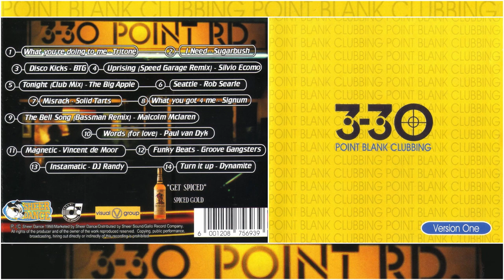Three Three Thirty (330) - Version One [Martin McHale non-stop mix] hard house techno trance 90s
Three Thirty (330) - Version One [1998 non-stop club mix] 330 Point Road, Durban, South Africa. Point Blank Clubbing [Martin McHale Mix]

Tracklist
1 –Tritone - What You're Doing To Me 5.20
2 –Sugarbush - I Need 9.14
3 –BTG - Disco Kicks 6.02
4 –Silvio Ecomo - Uprising (Speed Garage Mix) 5.25
5 –Big Apple, The - Tonight (Club Mix) 4.35
6 –Rob Searle - Seattle 4.08
7 –Solid Tarts - Misrack 5.06
8 –Signum - What Ya Got 4 Me 5.17
9 –Malcolm McLaren - The Bell Song (Bassman Remix) 7.05
10 –Paul van Dyk - Words (For Love) 5.15
11 –Vincent De Moor - Magnetic 3.54
12 –Groove Gangsters - Funky Beats 3.51
13 –DJ Randy - Instamatic 1.53
14 –Dynamite - Turn It Up 6.03

③-💿💿 v.1 - Mixed by Martin McHale

*This mix is part 1 of an official 3 part South African nightclub CD dance compilation series, now rare and "out of print", originally released by Sheer Dance between 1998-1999.

'3-30' (aka "Three Thirty") was an infamous South African nightclub, based in Point Road (in the heart of the red light dock district) in Durban, South Africa. The club opened in 1988, had a reputation for having the best music, gaining much credibility.
330 was the premier club in Africa to host International Superstar DJ's like Carl Cox, Tony de Vit, Dino, Faadil, G-Force, Ian M, Madam Fiction, Malcolm Duffy, Mrs Wood, Nicky-Life, Pete Bones, Pete Wardman, Queen Maxine, Sharp Boys, Sonique, Stuart H, Tasty Tim, Tony Smith, Vicki Edwards etc.
3-30 was located at the multi story nightclub Point Rd venue from 1988 to 2006, then became a moving events based party night, at different locations around the country, with some international nights, including in London UK.

CHECK OUT:  330 - VOLUMES 2 and 3